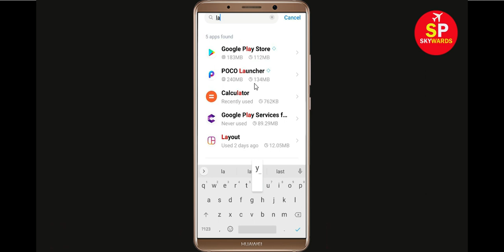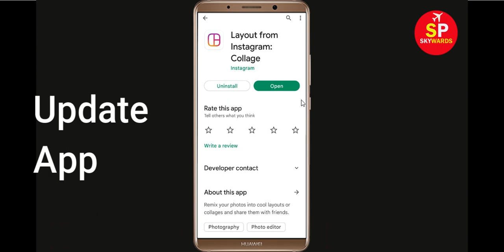Fix Instagram Layout App Keeps Crashing Problem Android & Ios - Instagram Layout App Crash Solutions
How To Fix Instagram Layout App Keeps Crashing Problem Android & Ios - Instagram Layout App Crash Solutions

Hello Friends today, In this video tutorial i will show you how to fix How To Fix Instagram Layout App Instagram Layout, Fix Instagram Layout App Retry Problem Problem Android & Ios - Instagram Layout App Crash Issue. If you are facing same problem in your android mobile phone then it will help you to get rid of this problem.